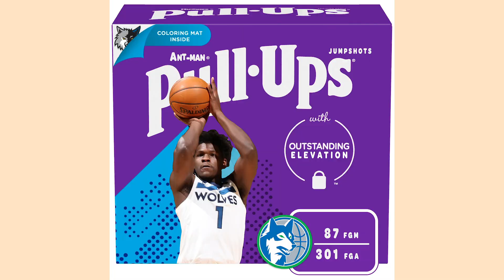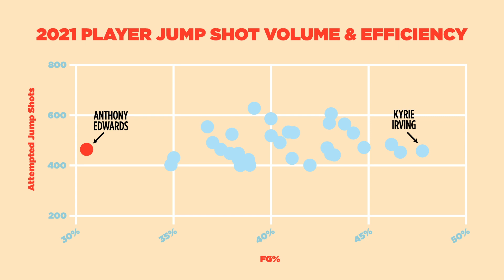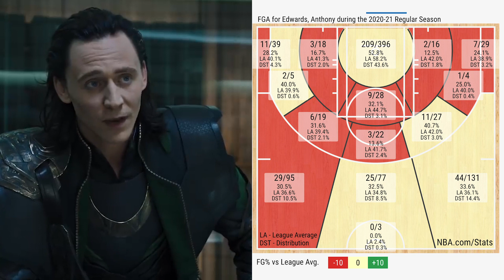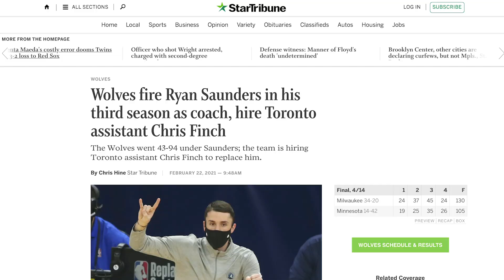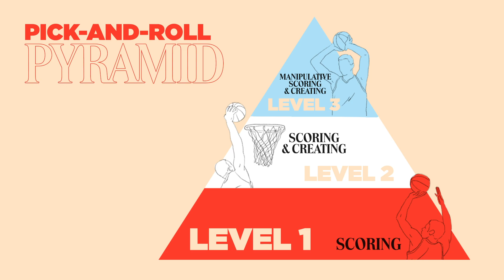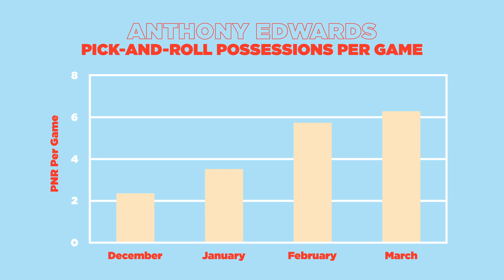Was Anthony Edwards Worthy of the No. 1 Pick? | Rookie Reports | The Ringer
On this edition of ‘Rookie Reports,’ The Ringer’s J. Kyle Mann breaks down how Anthony Edwards has fared so far in his rookie campaign after being selected by the Minnesota Timberwolves with the no. 1 pick in the 2020 NBA draft. Kyle takes a look at Edwards’s offensive upside, his exceptional athleticism, and how he could improve on the defensive side of the floor.